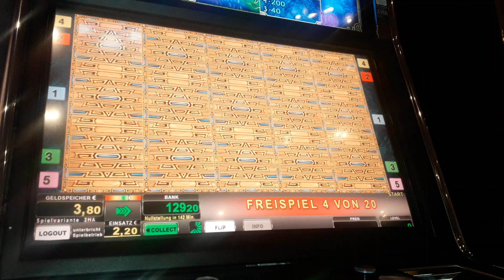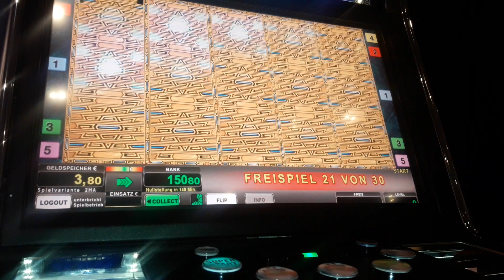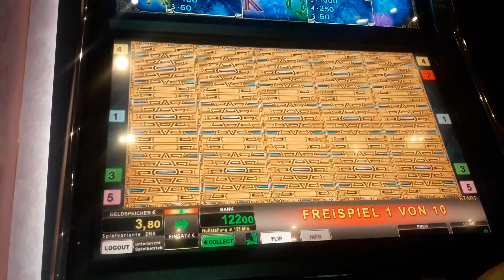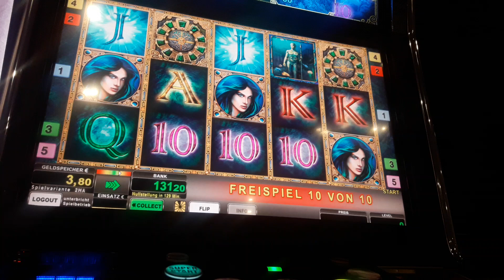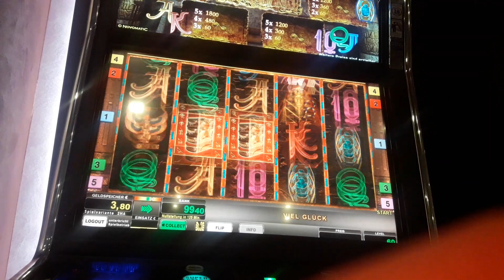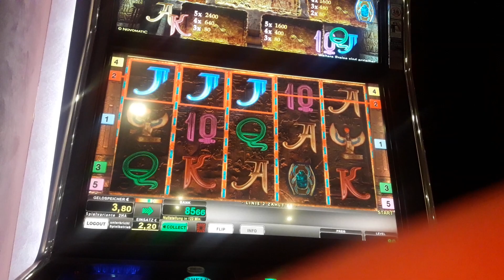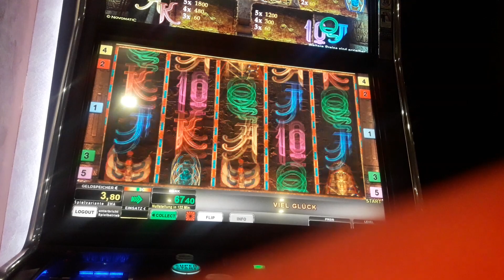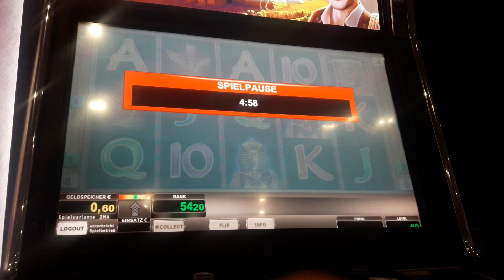💯Freispiele-Freispiele Lord of the Ocean☝️Moneymaker84,Merkur,Novoline,Merkur Magie,Casino